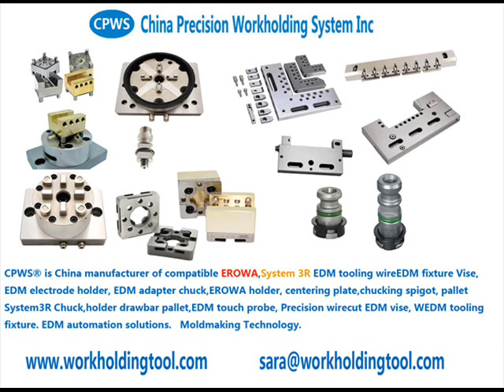3R EDM tooling 3R-605.10E, Drawbar